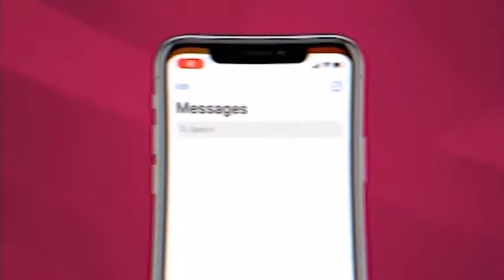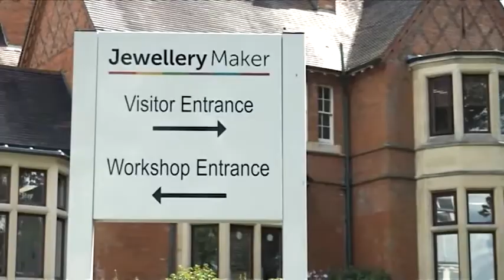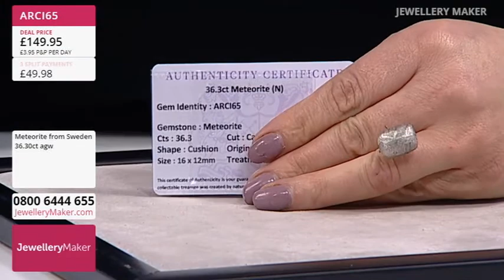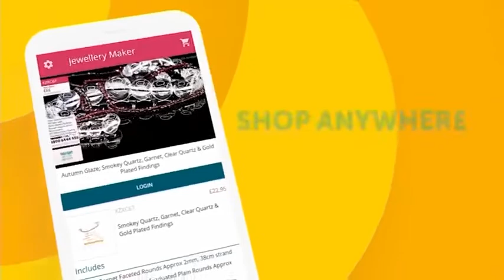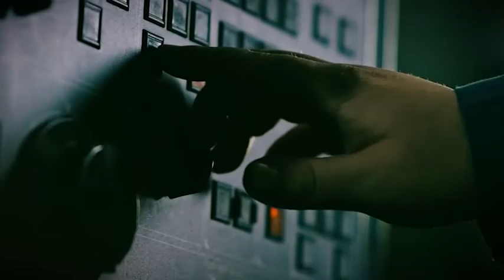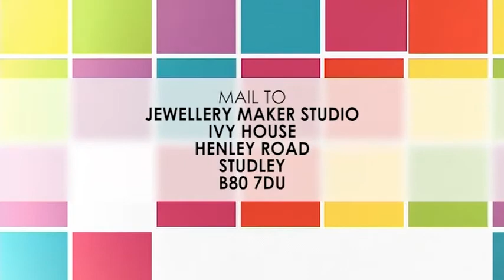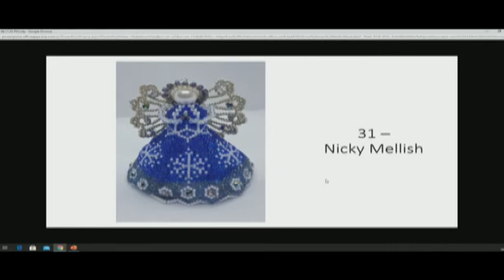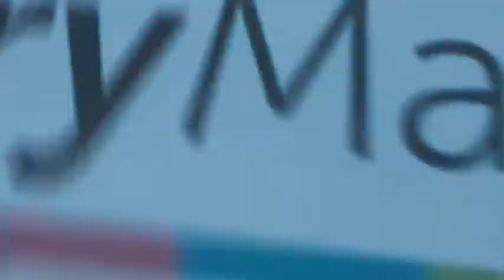JewelleryMaker LIVE 06/11/2020 12pm-8pm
Jewellery Maker Live 05/11/2020 12pm-8pm. Please note, this is a recording of a live program. Items may be sold out. Please call JewelleryMaker customer service for more information - 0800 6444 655.

Presenter:
Guest Designer: